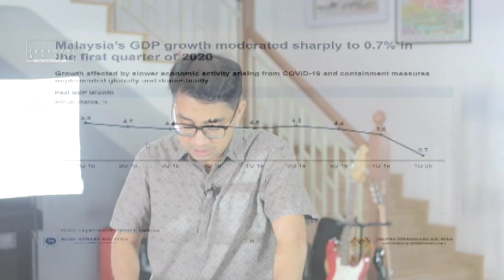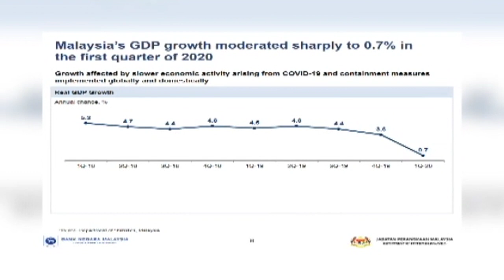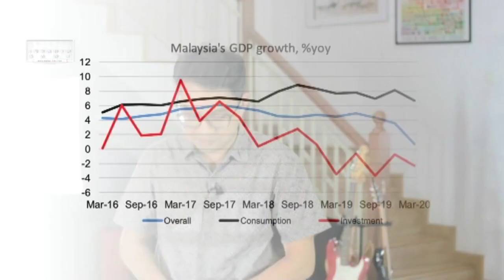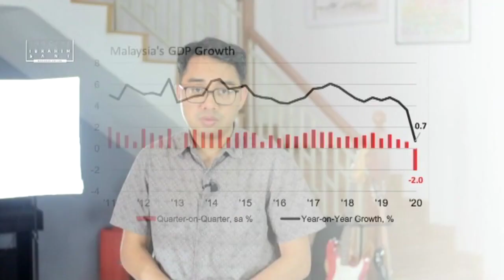Ibrahim Sani's Notepad: Consumers saved 1Q GDP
Bank Negara Malaysia (BNM) and the Department of Statistics Malaysia (DOSM) jointly published the first quarter 2020 GDP for Malaysia. We registered 0.7% for 1Q20, on the back of a 3.6% in 4Q19. Ibrahim Sani looks closer at the details, and realised that consumers and consumption was the item that carried the team across the finish line. But what will 2Q20 hold in store for us?